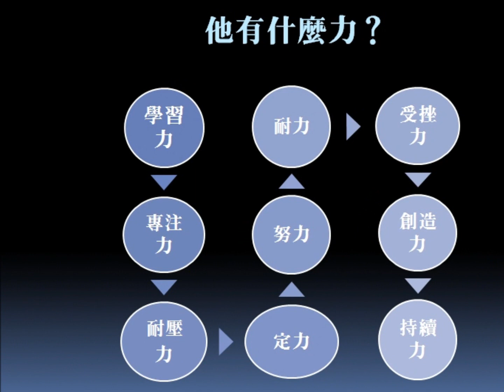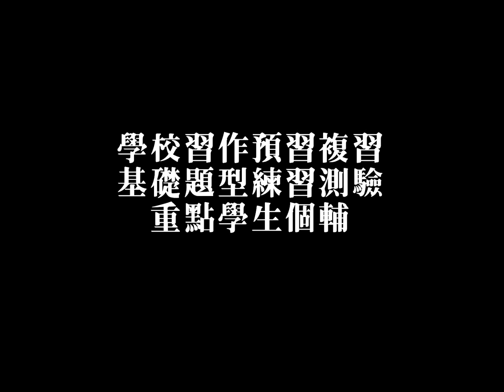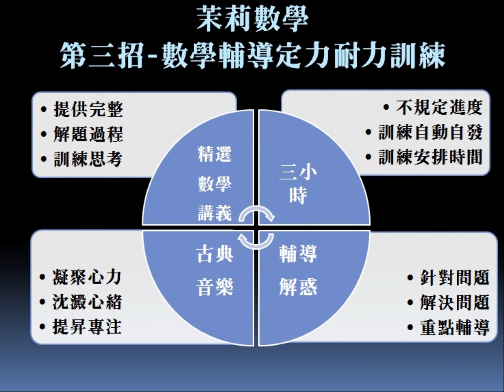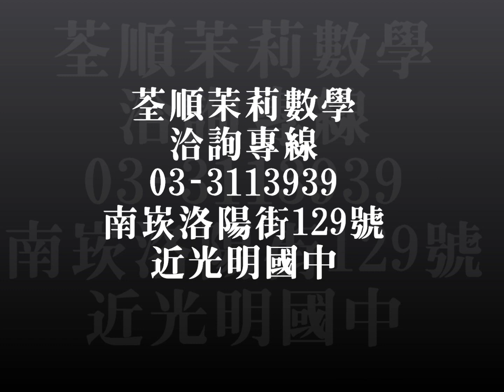孩子擁有哪些競爭力？/南崁茉莉老師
茉莉老師數學課程，操作程序說明